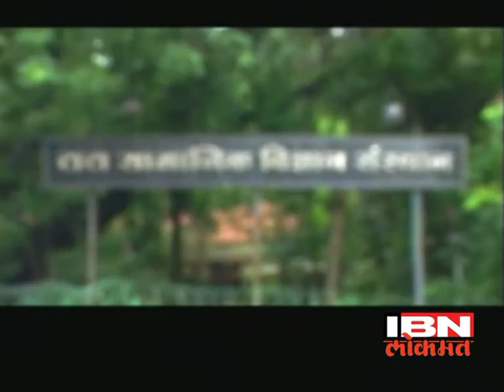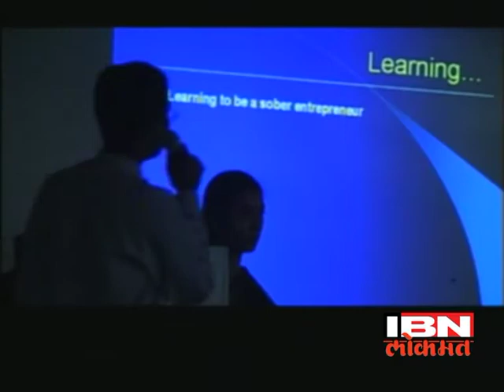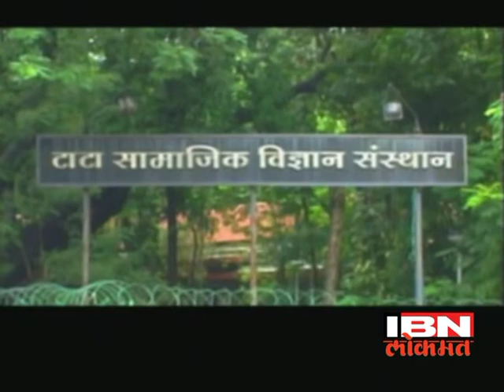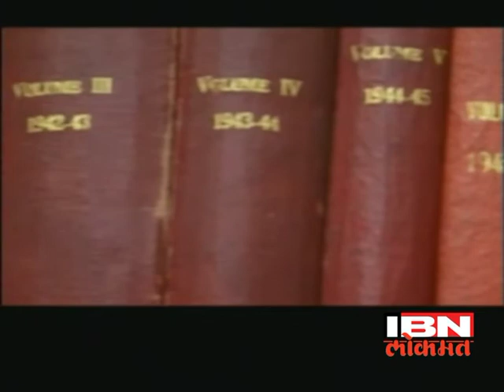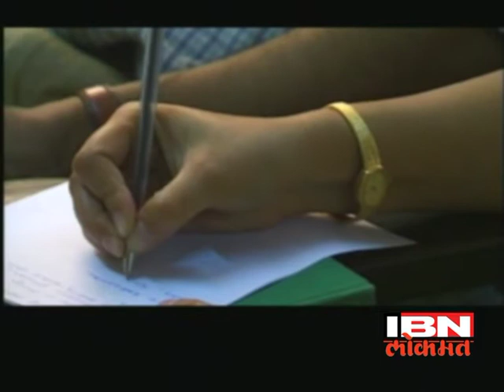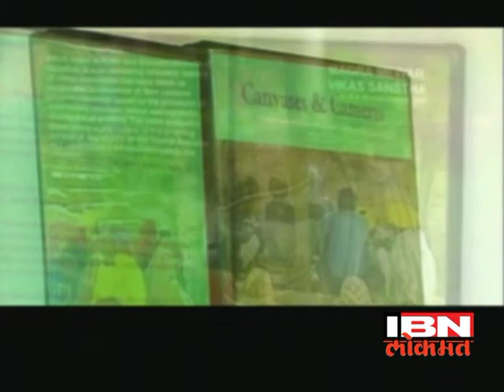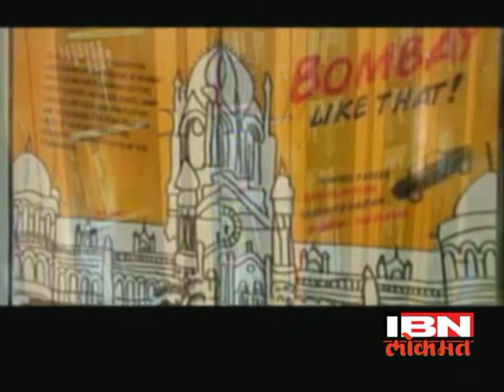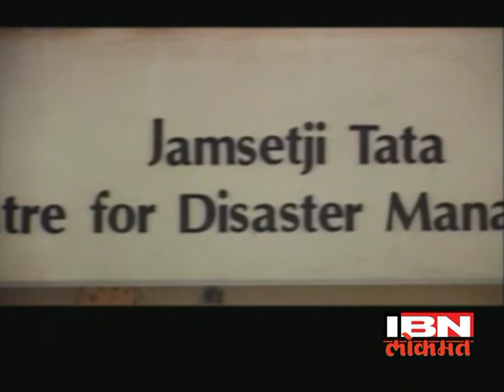Garja Maharashtra Epi 44 | Tata Institute of Social Sciences, Mumbai_IBN Lokmat | News Channel Shows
Kamlesh Deorukhkar Wrote, Directed and Produced 52 Episodes of Garja Maharashtra, a series created to celebrate 50 years of Maharashtra. The Show was telecast on IBN Lokmat between 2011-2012. The Series Focused on highlighting notable industries across Maharashtra.